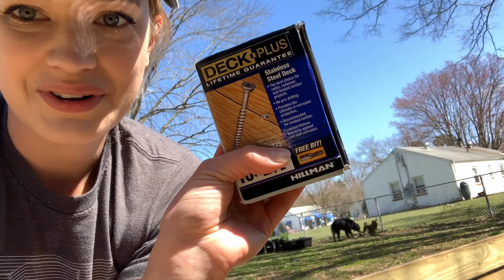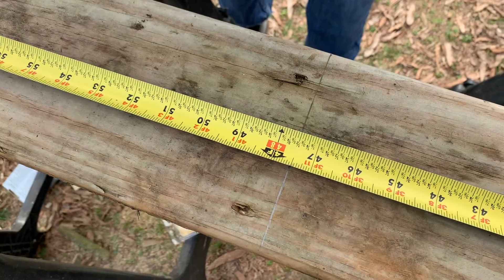Dummy's Guide to Building Raised Beds // How We Built Our Raised Beds Step By Step // Crystal Does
Hi Garden Friends! In today's video I'm taking you along with me as I build some super easy, simple, and straightforward raised garden beds. This is an easy step by step tutorial on how to build your own garden beds for half the cost of a pre-made raised bed.

Fiskars Softgrip Pruner
Craftsman Garden Shovel
Corona Hedge Shear
Corona Soil Ripper